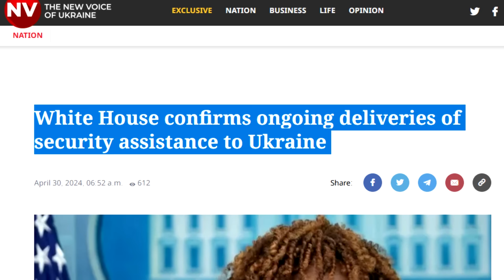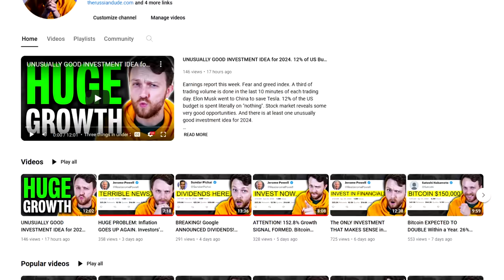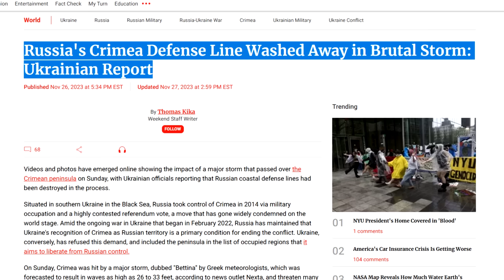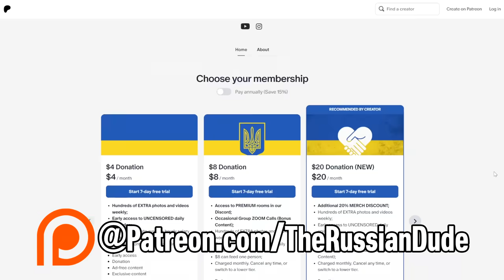"WINDOW OF OPPORTUNITY" CLOSED FOREVER. US Weapons ARRIVED TO UKRAINE. Z-Army FALLS BACK to Crimea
Russians responded to NATO with a Star Wars related toy. "Window of Opportunity" for Putin closed forever. The US weapons started arriving to Ukraine. And Ukrainians didn't waste time and already started using them. Russians subconsciously prepared to lose Kherson, so they fell back to Crimea and started to prepare the defenses of the peninsula. Putin's number one traitor has been eliminated.

0:00 Russians responded to NATO with THIS
1:07 "Window of Opportunity" closed forever
2:49 Ukrainians didn't wait long to turn tables
6:18 Russians fall back to Crimean peninsula
9:49 Putin's biggest traitor was eliminated